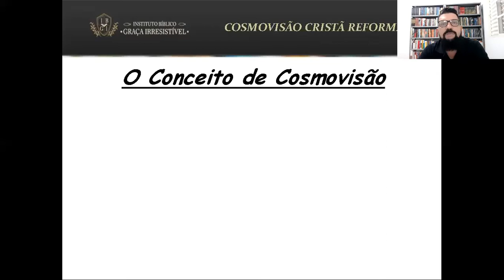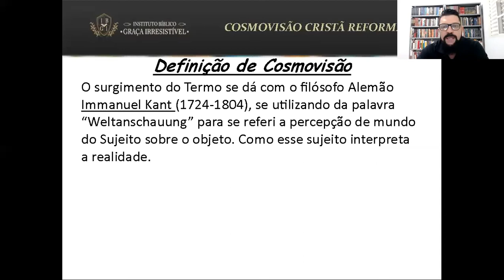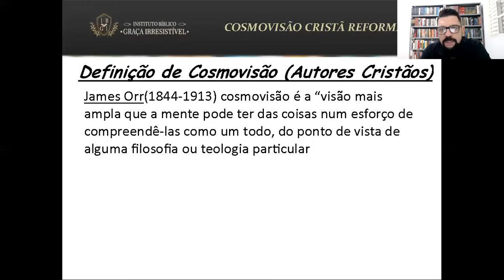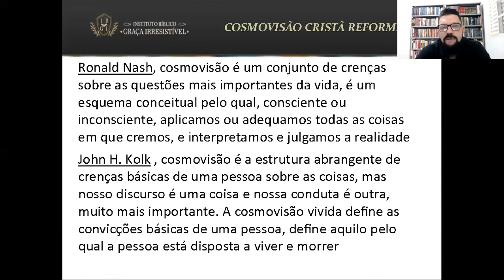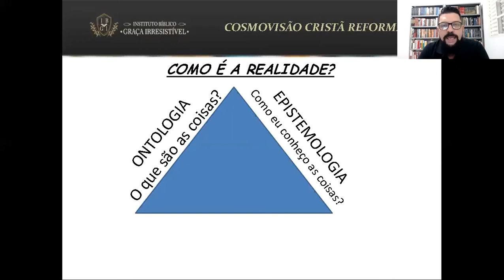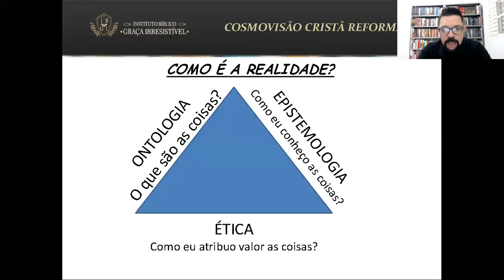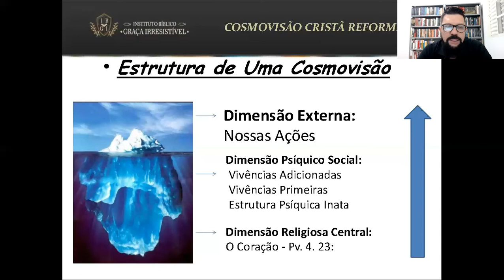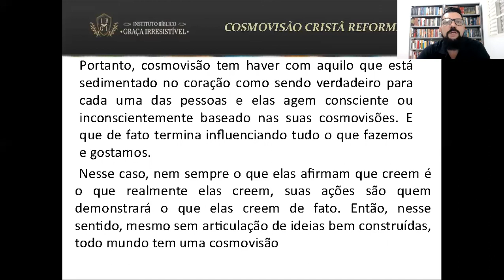O QUE É COSMOVISÃO?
É a primeira aula de Introdução à Cosmovisão Reformada do curso de Bacharel em Teologia promovido pelo IBGI. A aula é ministrada pelo Prof. Leandro Gomes de Freitas.